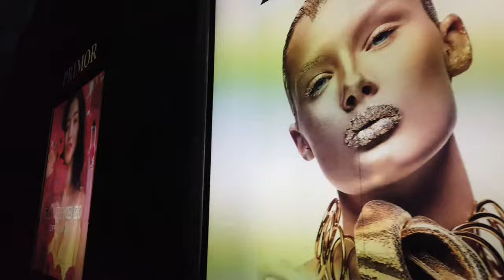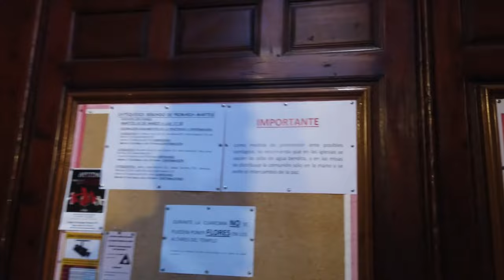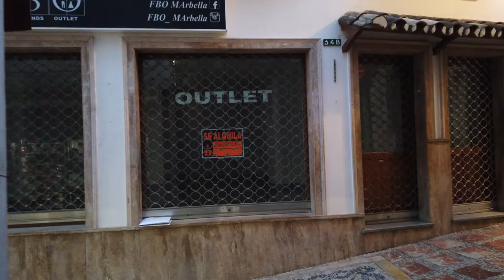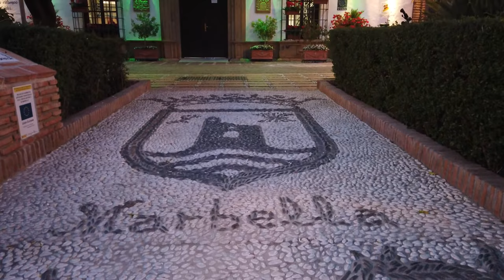Long Walks | Spain 🇪🇸 | Walking in Marbella - Around Playa del Faro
Playa del Faro is in the 51th place out of 86 beaches in the Malaga region 48.4 km away from its center, the city of Malaga. It is one of the beaches of Marbella settlement, just 0.7 km from its center. The beach is located in an urban area.

It is a small several bays coastline with green water and gray sand, so you don't need special shoes. The entrance to the water is very smooth. This beach is suitable for different categories of people, lonely travellers, relaxation getaway lovers, seniors etc. It is not crowded place during the season.

Playa del Faro coast is free for all. This beach has the following amenities, loungers and umbrellas, beach restaurant. .

In addition to swimming and sunbathing, you can also take part in other activities.

This beach is easily accessible, it is located very close to road. Parking is located directly on the beach.